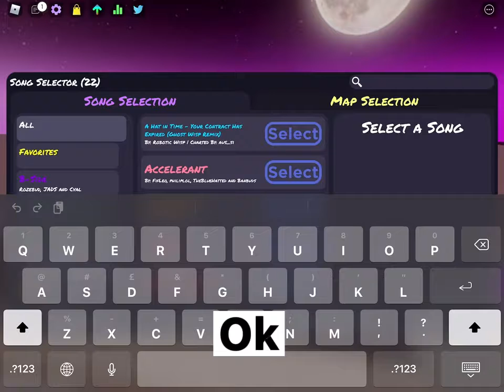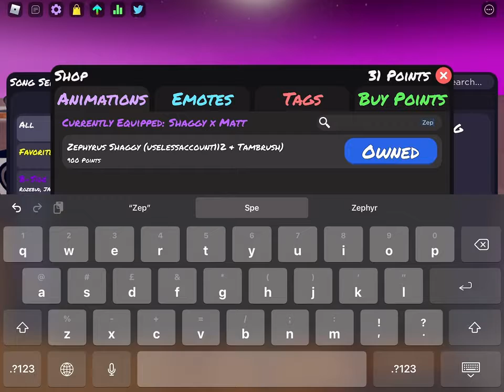SHAGGY X MATT MOD SHOWCASE ANIMATION/SONGS